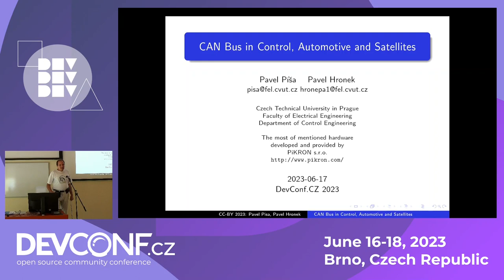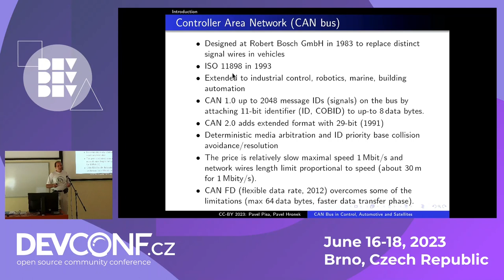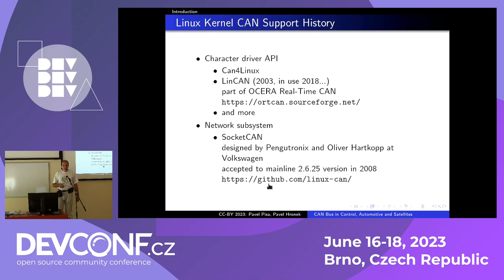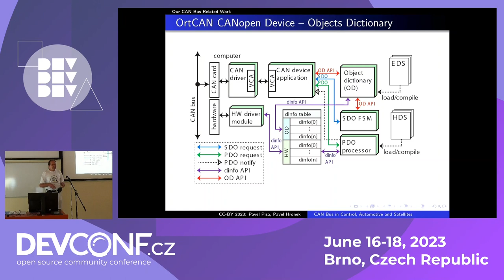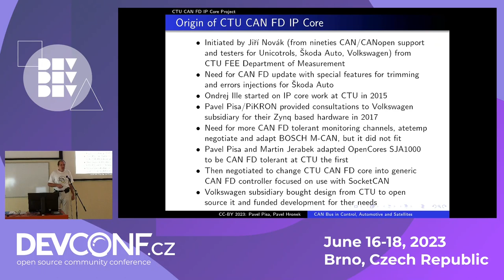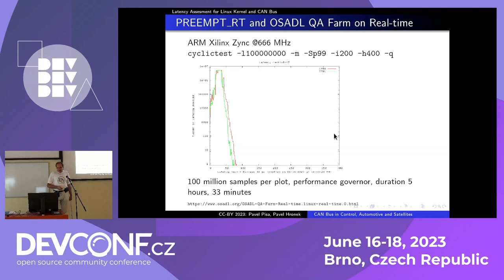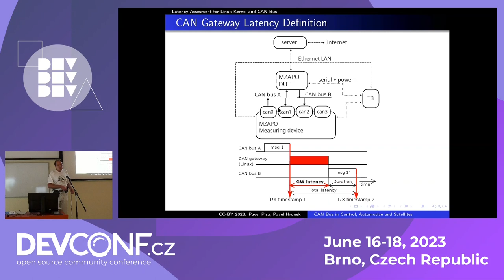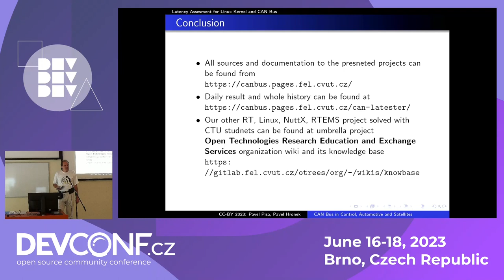CAN Bus in Control, Automotive and Satellites - DevConf.CZ 2023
Speaker(s): Pavel Pisa

The talk will start with an overview of CAN bus support in the GNU/Linux ecosystem based on our 30 years of experience with the hardware and software side of technology. Our LinCAN based solution has served for more than ten years in many applications. When SocketCAN emerged, we helped to port our knowledge and algorithms to it. We have worked latency on testing on initial requests coming from Volkswagen Research and developed multiple generations of test systems and diagnostic tools. CTU CAN FD IP core available in VHDL source form is used not only in such testing applications but even in scientific satellite payloads and many more. We are working on continuous latency testing for mainline and fully-preemptive kernel variants now and plan to cooperate and integrate our effort with Quality assurance of processors and boards at the OSADL QA Farm.

The Czech Technical University in Prague CAN Bus related projects guidepost